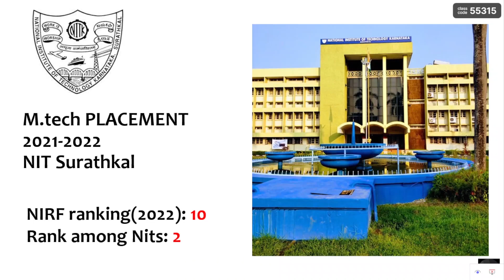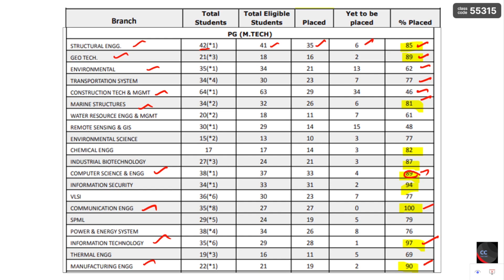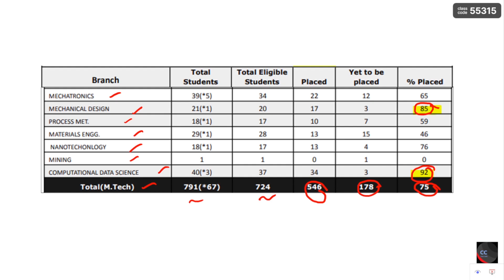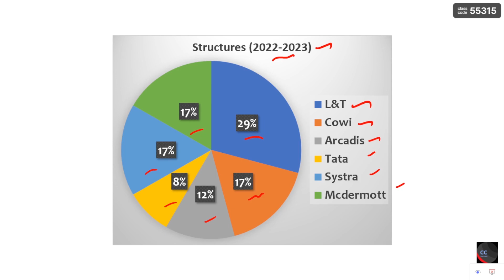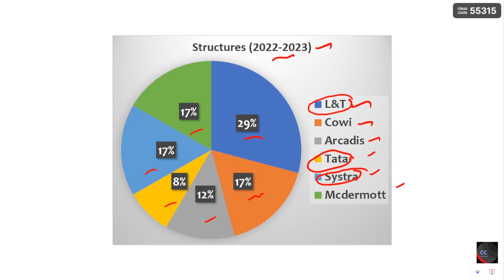NIT Surathkal M.tech placements 2021-2022 || CCMT 2023 || Genuine review